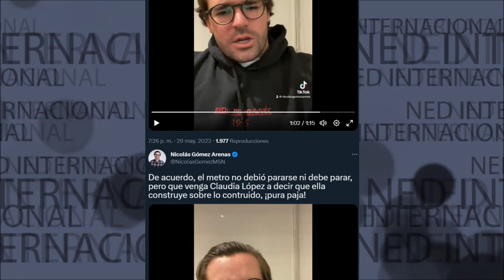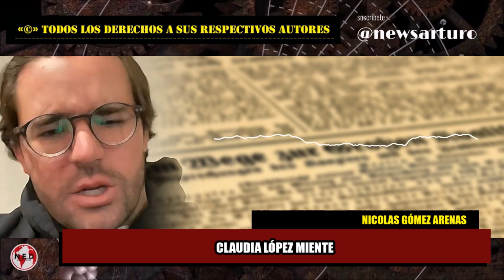¡PURA PAJA! 🔴 Claudia López Miente: Nicolas Gómez Arenas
De acuerdo, el metro no debió pararse ni debe parar, pero que venga Claudia López a decir que ella construye sobre lo contruido, ¡pura paja!